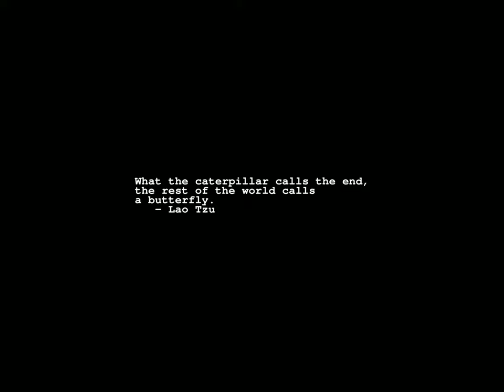Sunrise Time-lapse: Friday, April 28, 2023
On this day:
   Jules Henri Poincare born, 1854, founder of topology
   William Randolph Hearst born in San Francisco, 1863
   Zipper patented by Gideon Sindback, 1913
   Showa Day in Japan
   "Hair" premiers on Broadway, 1968
   Edward Kennedy "Duke" Ellington is born in Washington, DC, 1899

Today's random fortune, quote, or snark:
Your lover will never wish to leave you.